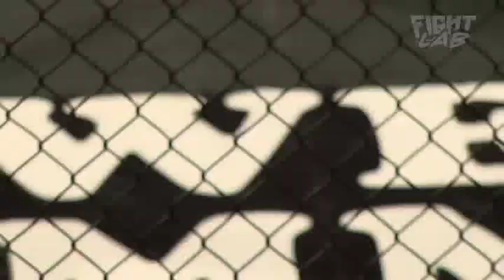WLMMA 6 Robert Fiedler vs Julian Marcelli